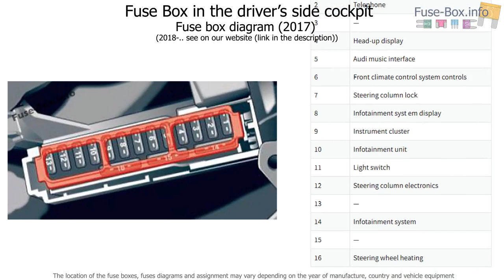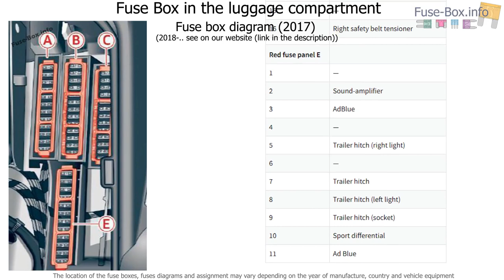Fuse box location and diagrams: Audi A4 / S4 (B9/8W; 2017-2019..)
Fuse box diagram (location and assignment of electric fuses) for Audi A4/S4 (B9/8W; 2017, 2018-…)